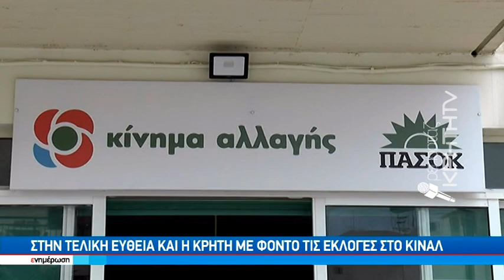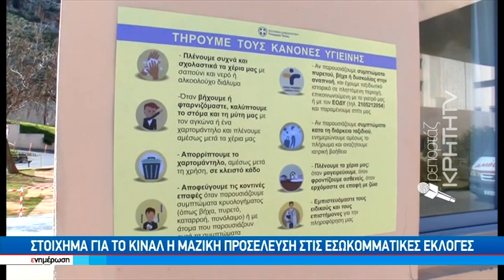Στην τελική ευθεία και η Κρήτη με φόντο τις εκλογές στο ΚΙΝΑΛ